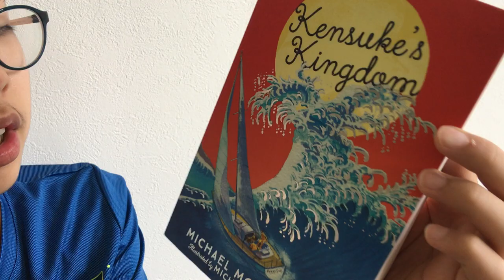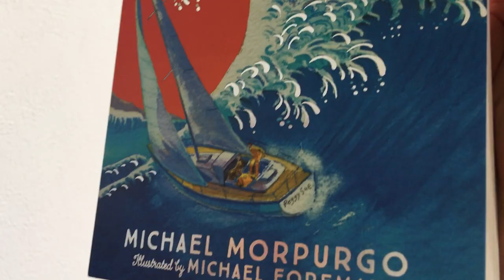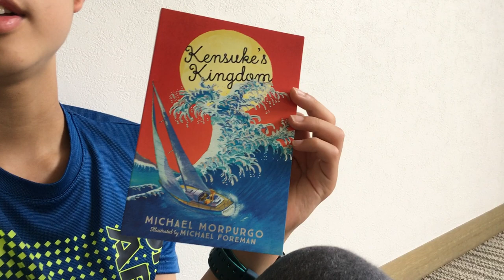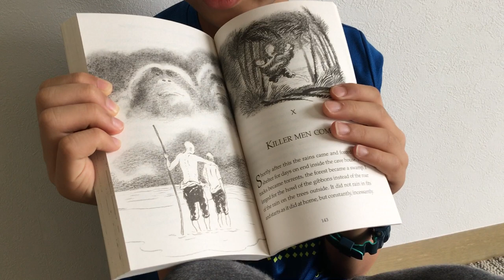[BookQuester] 'Kensuke's Kingdom' ; SUMMARY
- by Michael Morpurgo (2005, 176 p)
- Children, Adventure
- There is someone close by, someone who is watching over him and helping him to stay alive.
- 켄즈케 왕국/ 마이클 모푸르고 씀